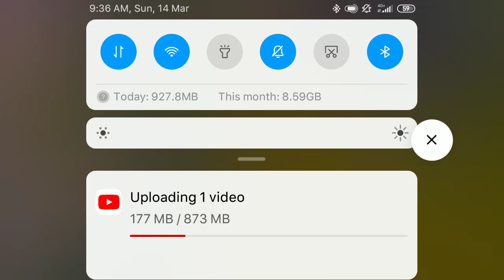genshin impact Kenya quest part 2